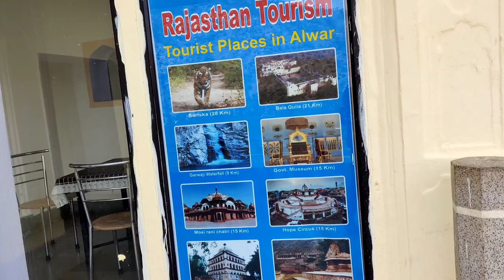Karan Arjun ek Munda meri umra Da song shooting location | Salman Khan Mamta Kulkarni